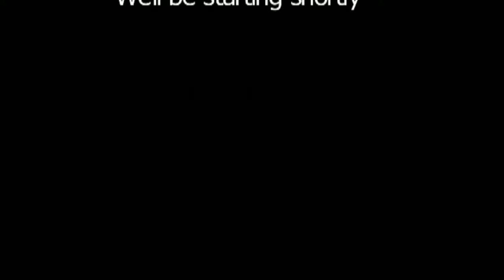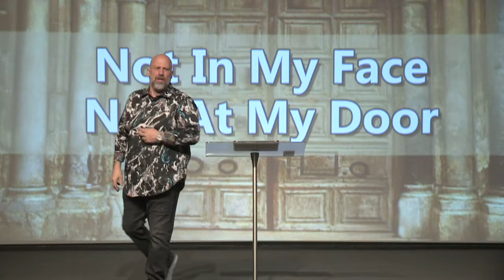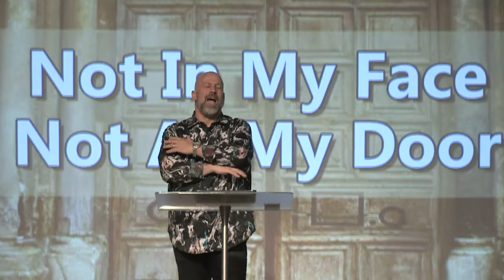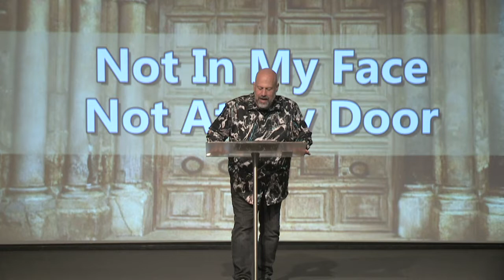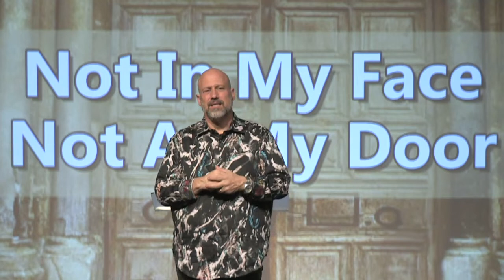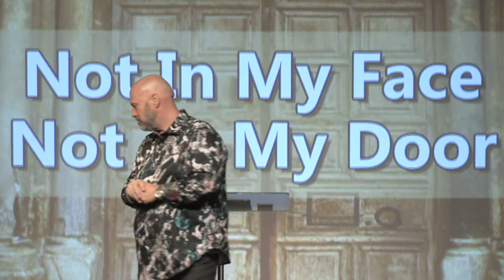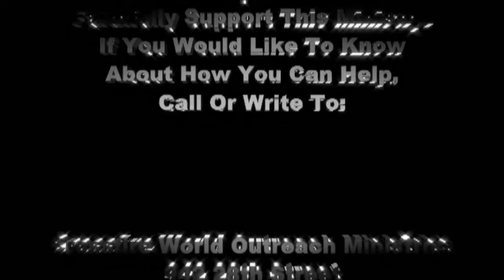Not In My Face, Not At My Door - 03/22/2020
Live and Death are at your door. Choose Live! Pastor Aaron looks at the spiritual view of Exodus and the the plague of death that passed over the children of Israel when the applied the blood on the door posts.